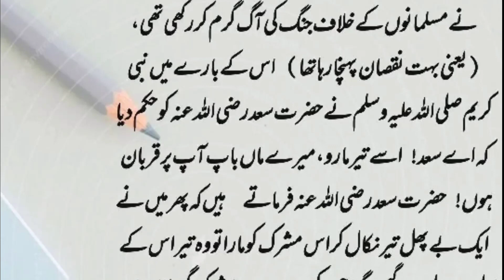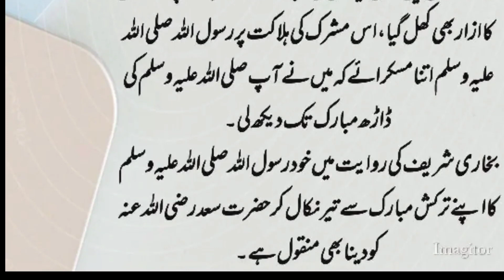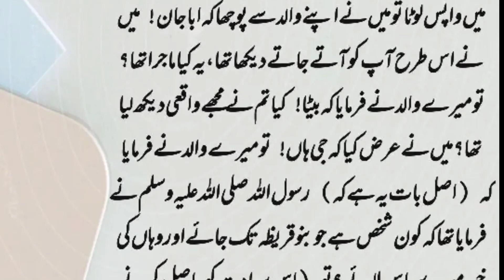nabi pakﷺ nay farmaya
nabi pakﷺ nay farmaya,nabi pakﷺ nay farmaya//شب برات کی دع,nabi pakﷺ nay farmaya// حالت سجدہ میں کیا کیا کرنا چاہیے,nabi pakﷺ,nabi pakﷺ nay farmaya//کیا تراویح پڑھنے کا حکم نبی کریمﷺ نے دیا,nabi pakﷺ nay farmaya// زندگی کو جنت بنانا ہے نبی کریم ﷺ کی پانچ باتوں پر عمل کریں,nabi pak ki hadees,hadees e nabvi,pyare nabi ki pyari baatein hindi,daily dua || nabi pakﷺ nay farmaya || اگر آپ جنت میں حل خزانے باغات چاہتے ہیں تو یہ دعائیں پڑھیں,nabi ki hadis